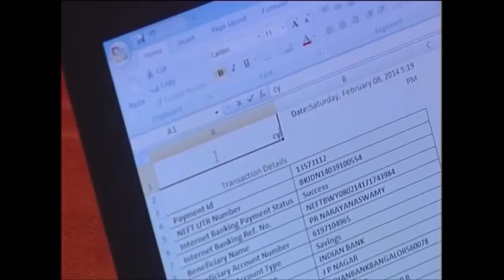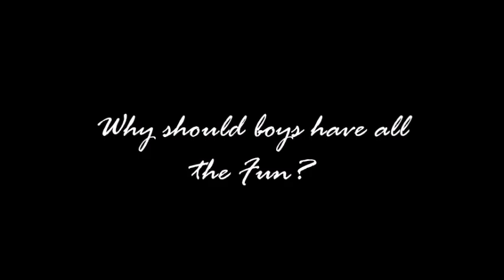Why should boys have all the fun?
The story revolves around a girl Maya. She is a charming and mature 24yr old and an epitome of women power. The story begins with Maya following her daily routine. She portrays a number of qualities like love, respect, strength, confidence etc as the story unfolds. Further into the story, Maya and her mother go to meet Badri, a smart young boy, for a marriage proposal. Breaking all stereotypes, she goes to see the guy and also demands some more time with him to get to know him better. Badri, accepts her the way she is and gives her the respect she deserves, which shows she is the new gen girl who is independent, responsible, focussed and enterprising. The message the narrative sends out is that, it is time the world undergoes a CHANGE and women command the same pedestal as men in the society.